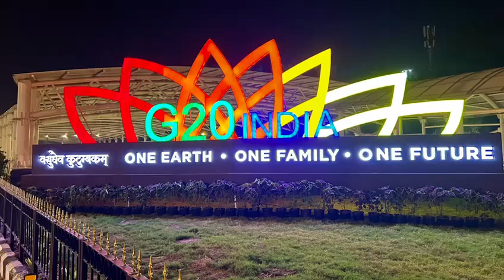G20 India 2023.